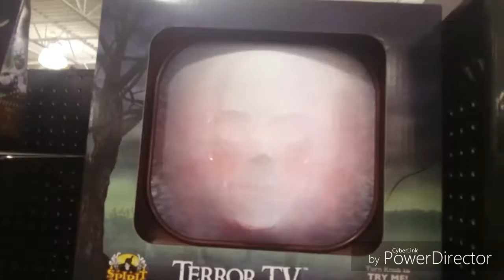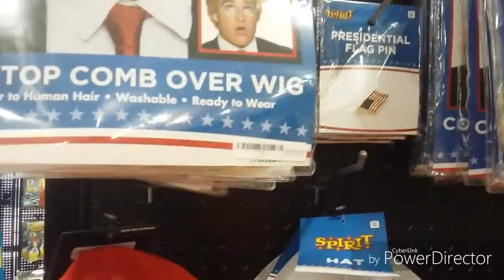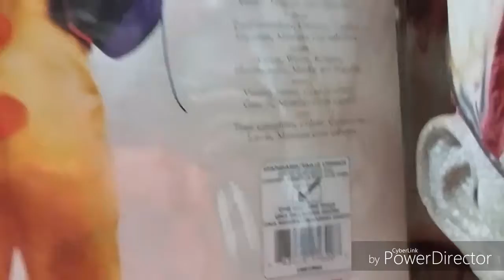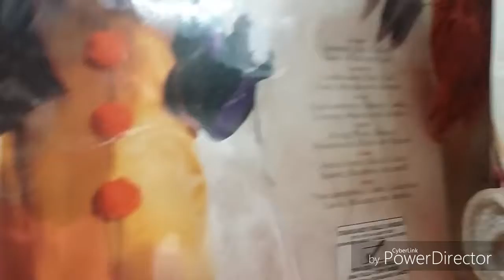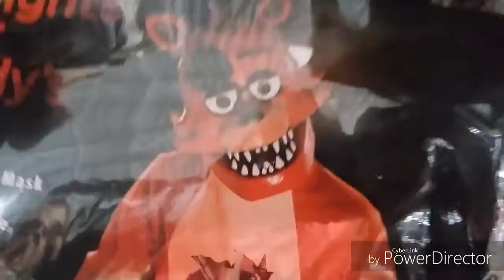Spirit Halloween 2017!